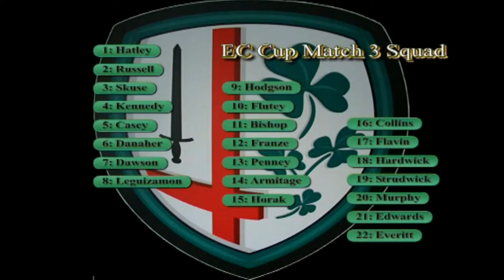London Irish v Agen, 2005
London Irish 29-21 Agen, 11/12/05
Try scorers: Riki Flutey, Paul Franze, Rodd Penney, Delon Armitage
Kicker: Riki Flutey

European Challenge Cup